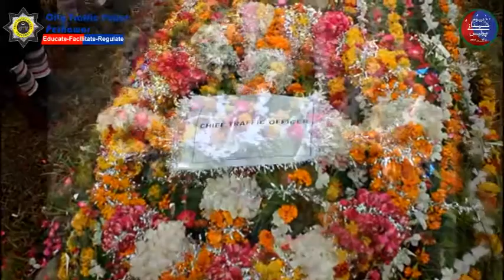شھید احسان اللہ کے بیٹے کی فرمائشیں پولیس نے پوری کر دی